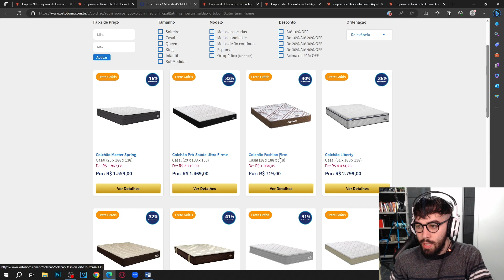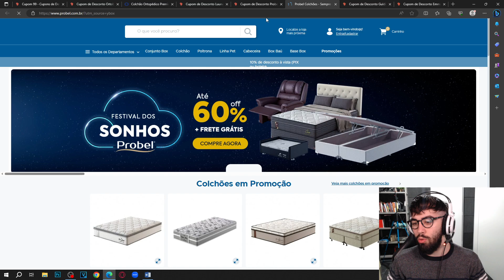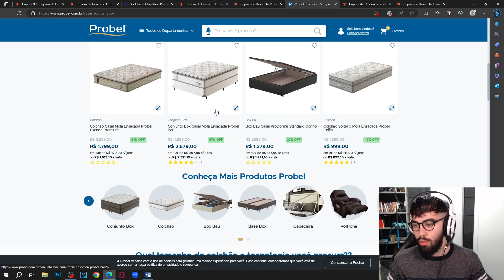COMO COMPRAR COLCHÃO MAIS BARATO NA INTERNET E ECONOMIZAR MUITO DINHEIRO! COLCHÕES NA PROMOÇÃO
E NO VÍDEO DE HOJE: COMO COMPRAR COLCHÃO MAIS BARATO NA INTERNET E ECONOMIZAR MUITO DINHEIRO! COLCHÕES NA PROMOÇÃO